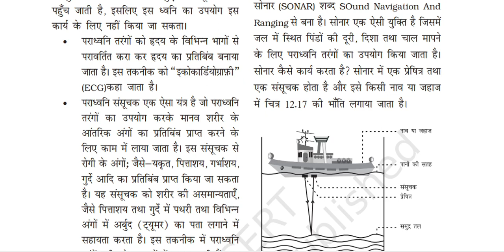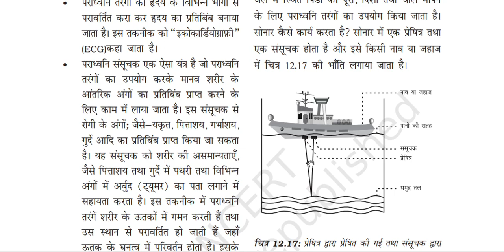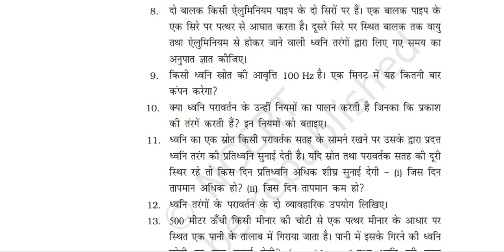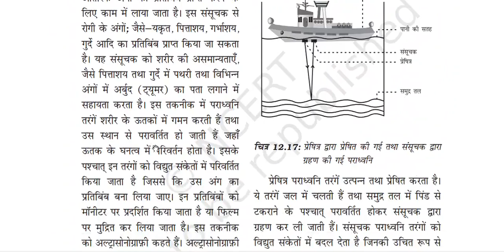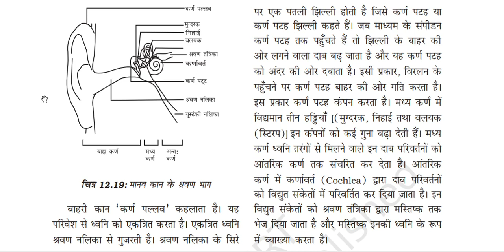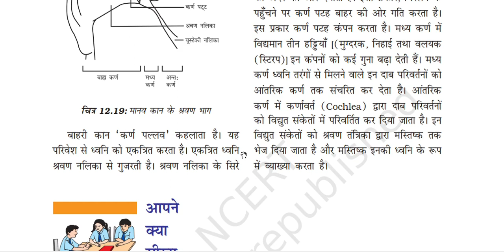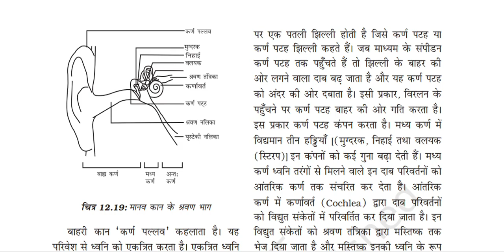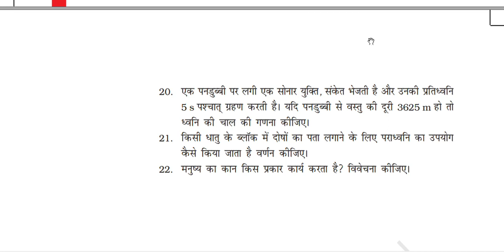Class 9 Science Ch 12 Sound -ध्वनि | NCERT video 16 | Hindi | Veena Sahay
This is the 16th video of explanation of Chapter 12 Sound - ध्वनि of Science Book, NCERT class 9th.

I'll upload the next lectures soon. Post your doubts in comments, and I'll clarify them in the next video.

-Veena Sahay